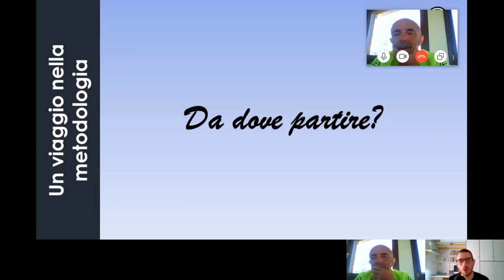Come allenare la forza nel calcio con Vincenzo Pincolini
In questo episodio intervistiamo Vincenzo Pincolini, probabilmente uno dei preparatori fisici italiani più conosciuti al mondo.

Con il prof Pincolini abbiamo attraversato la storia della preparazione fisica italiana, e abbiamo trattato in maniera approfondita la sua visione della forza nel calcio.

In questo video, ci viene raccontato un aneddoto interessante del compianto prof Carmelo Bosco, al quale venne chiesto quale esercizio di forza sceglierebbe di portarsi su un'ipotetica "arca di Noè".

📱 Che cosa ne pensi? Come alleni tu la forza? Commenta